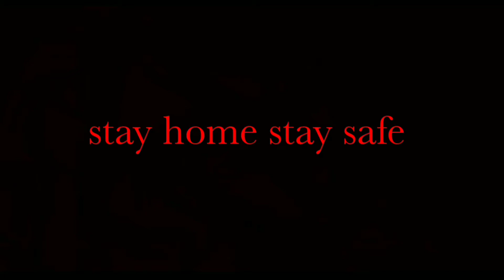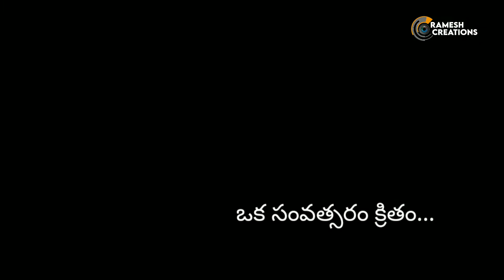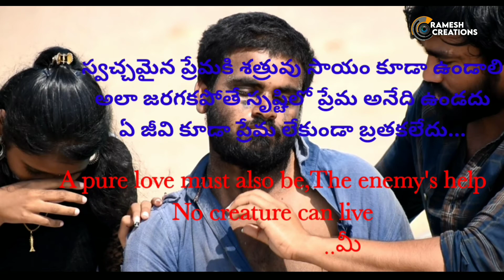Gopi gopika govindareddy |telugu |shortfilm |director by Ramesh |supriya |teja |govindreddy |abhi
rameshsunnapalli708, Govinda reddy,teja,Govinda abhi,Ramesh...